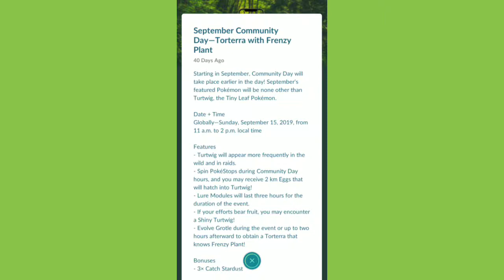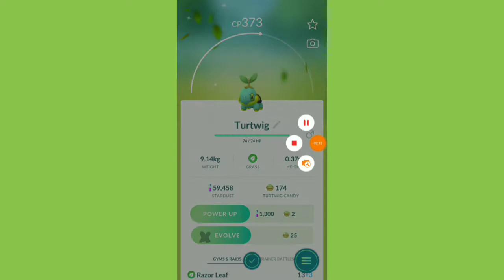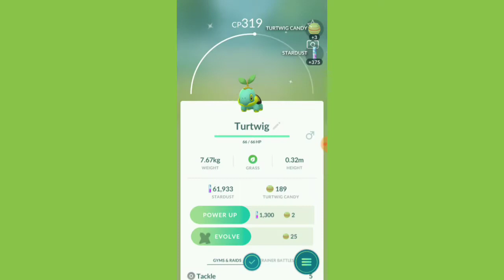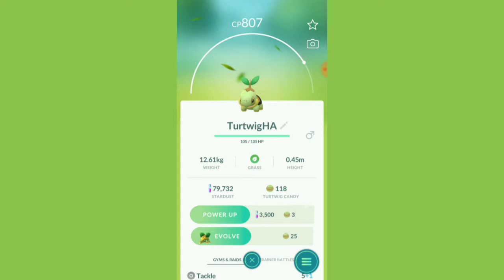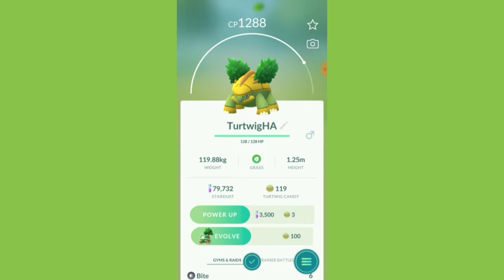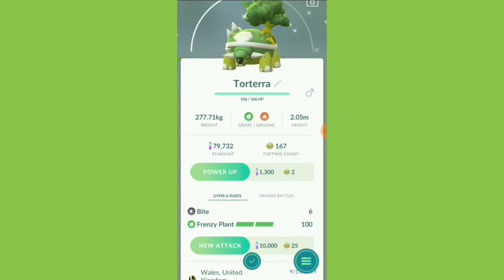Turtwig Community Day (Pokemon Go)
Sorry for not making a video for so long there will be a video later explaining all.
So todays video is a compilation of all the shiny turtwigs i managed to catch in the 3 hours of its community day and evolving my best shiny turtwig. I also managed to check 118 turtwigs so lets see how many of them were shiny.